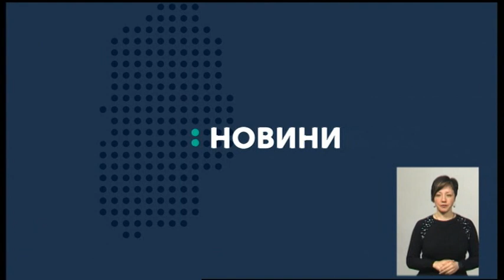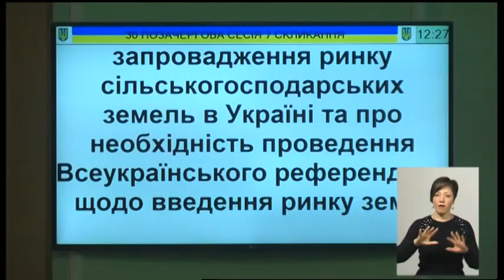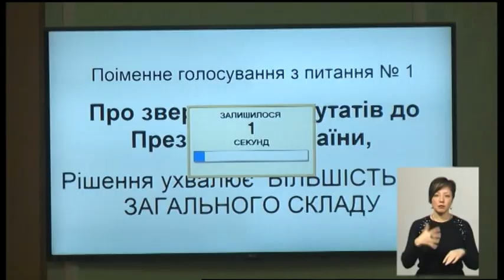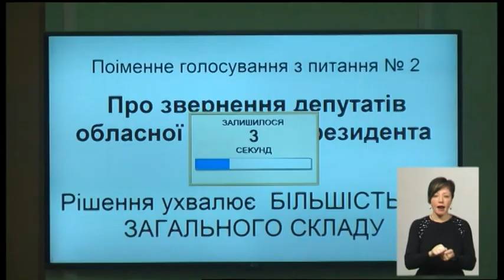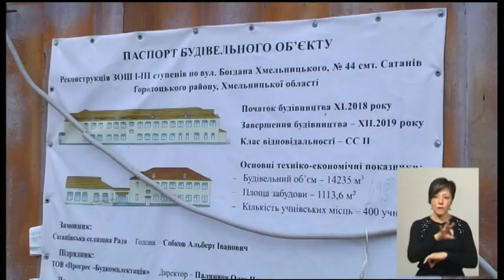05.03.2020. Новини. 19:00